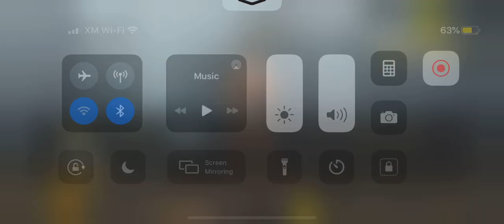September 11, 2020